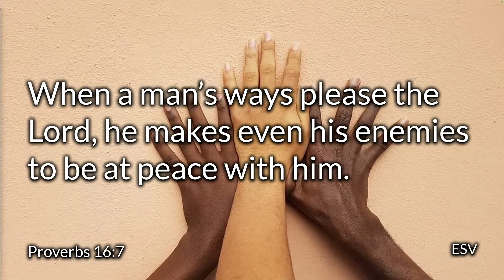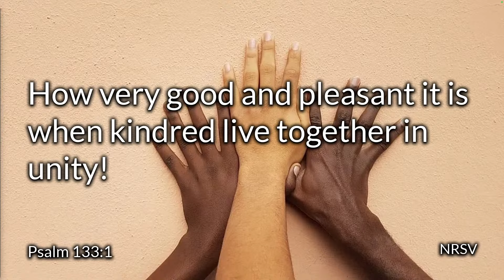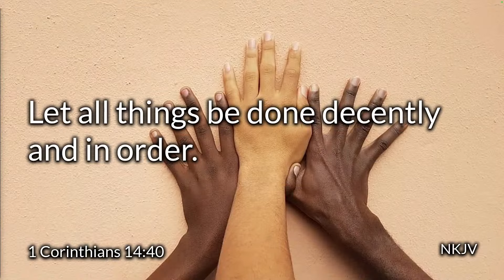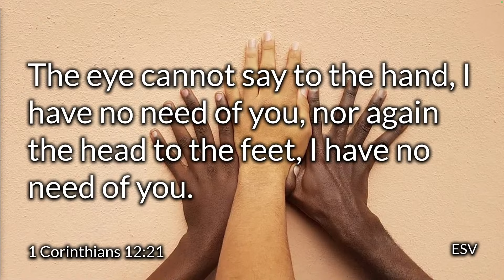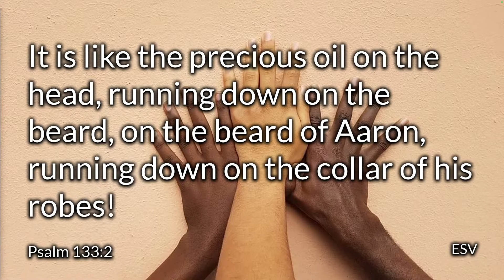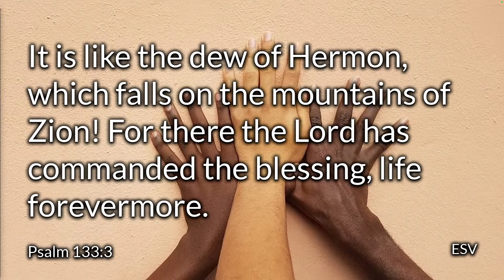Let It Flow | Psalm 133:1-3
Mt. Marine Baptist Church, Fishersville, VA
Pastor Charles Brown

We do not own the copy rights to any music.